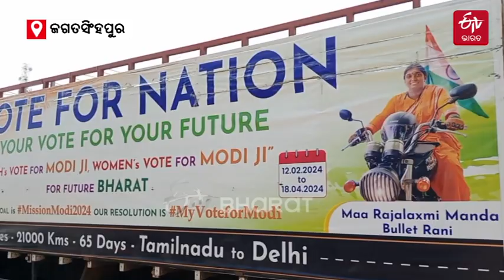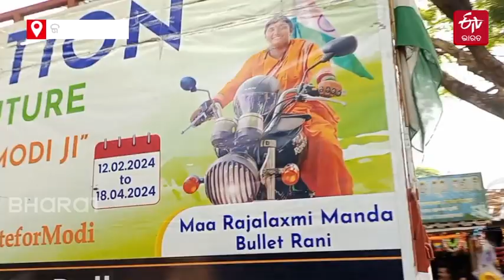ଜଗତସିଂହପୁରରେ ବୁଲେଟ ରାଣୀ, ପ୍ରଧାନମନ୍ତ୍ରୀ ମୋଦିଙ୍କ ସମର୍ଥନରେ କରୁଛନ୍ତି ଦେଶ ଭ୍ରମଣ - BULLET RANI RAJALAXMI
ପ୍ରଧାନମନ୍ତ୍ରୀ ନରେନ୍ଦ୍ର ମୋଦିଙ୍କ ସମର୍ଥନରେ ଜଗତସିଂହପୁରରେ ପହଞ୍ଚିଲେ ତାମିଲନାଡୁର ବୁଲେଟ ରାଣୀ ରାଜଲକ୍ଷ୍ମୀ ମାଣ୍ଡା । ସୋମବାର ଅପରାହ୍ନରେ ବୁଲେଟ ରାଣୀ ରାଜଲକ୍ଷ୍ମୀ ଜଗତସିଂହପୁର ସହର ସ୍ଥିତ ବିଜେପି କାର୍ଯ୍ୟାଳୟରେ ପହଞ୍ଚିବା ପରେ ତାଙ୍କୁ ଜିଲ୍ଲା ବିଜେପି ସଭାପତି ସତ୍ୟବ୍ରତ ମହାପାତ୍ର, ବିଜେପି ନେତ୍ରୀ କ୍ରିଷ୍ଣା ମହାନ୍ତି ପ୍ରମୁଖ ସ୍ୱାଗତ କରିବା ସହ ପାଛୋଟି ନେଇଥିଲେ । କିଛି ସମୟ ଆଲୋଚନା ପରେ ବିଜେପି କର୍ମକର୍ତ୍ତାମାନଙ୍କ ସହ ଜଗତସିଂହପୁର ସହର ବୁଲିଥିଲେ ବୁଲେଟ ରାଣୀ ।